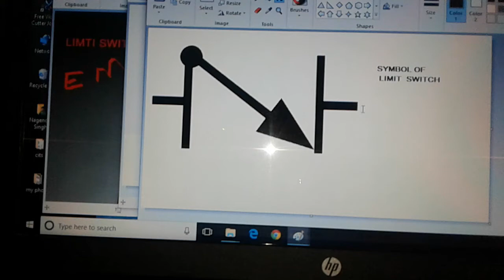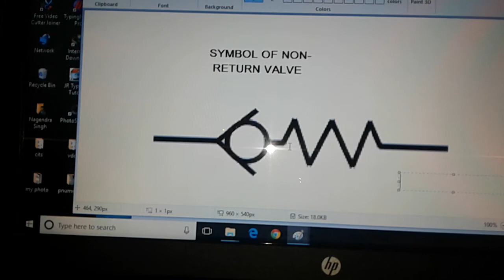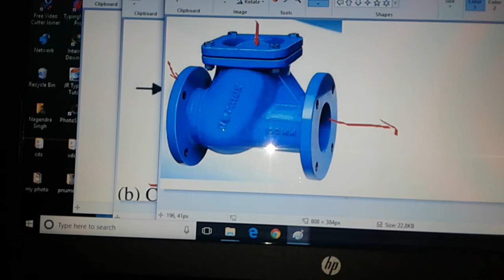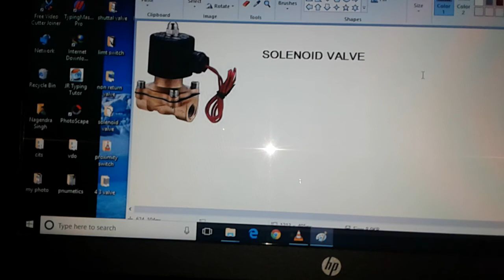Pneumatic lecture 15( Non-return valve)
In this vedio you know about Non-return valve. Pneumatic symbol crosssection area explanation and some market model.